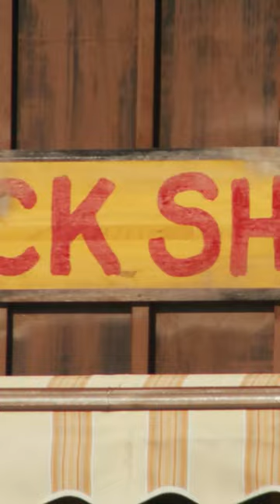Snack Shack Movie Review | Conor Sherry, Gabriel LaBelle, Mika Abdalla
I recently got to watch the upcoming movie Snack Shack. Here is my review.

Nebraska City, summer of 1991—Inseparable best friends AJ (Conor Sherry–“Are You Afraid of the Dark?, ”The Terminal List) and Moose (Gabriel LaBelle-The Fabelmans)
seize the opportunity to run the local pool's rundown snack shack after their plan to gamble on dog races and sell home-brewed beer goes
down the drain. Dreaming of striking it rich, things take an unexpected turn
when they meet summer visitor Brooke (Mika Abdalla–Sex Appeal, SWAT
), an effortlessly cool lifeguard who puts their big summer plans, and their friendship, at risk.
Written and directed by Adam Rehmeier (Dinner in America, The Bunny Game) produced by T Street, MRC and Paperclip productions, and distributed by Republic Pictures, SNACK SHACK is a nostalgic journey for those who came of age before the era of cell phones, and a hilarious escape for those who wish they had.
The film also stars Nick Robinson as Shane (Love, Simon, Jurassic World), and David Costabile as Judge (“Billions,” “Breaking Bad," Lincoln).
SNACK SHACK can be seen ONLY in theaters on Friday, March 15th
Runtime:
1 hour 52 minutes
Rating:
Rated R for pervasive language, alcohol and drug use, some sexual
material and smoking-all involving teens.
Distributed by:
Republic Pictures//Paramount Global Content Distribution
I cover everything from news, breakdowns, theories, interviews, giveaways, concepts, discussions and more focusing on The Terminal List streaming only on Prime Video, and based on the books created by Jack Carr. Stick around for everything The Terminal List and click on the bell so you never miss out on everything Terminal List!

Support Jack Carr

Read The Terminal List

Read True Believer

Read Savage Son

Read The Devil's Hand

Read In The Blood

Read Only The Dead

Buy a Winkler Soyac RND Full Size Axe As Seen in The Terminal List

STREAM THE TERMINAL LIST NOW ONLY ON PRIME VIDEO

Follow The Terminal List On Twitter

Follow The Terminal List on Instagram

The Terminal List Shop on Amazon

5.11 Special Edition The Terminal List Jack Carr Hoodie

The Terminal List SEAL Team 7 Task   Unit Alpha   Alpha Platoon Kraken T-Shirt

The Terminal List Premium T-Shirt

The Terminal List Premium Crossed Winkler Soyac RND Full Size Tomahawks T-SHirt